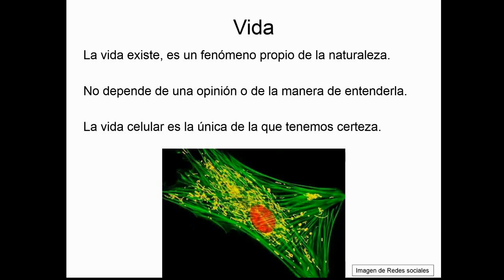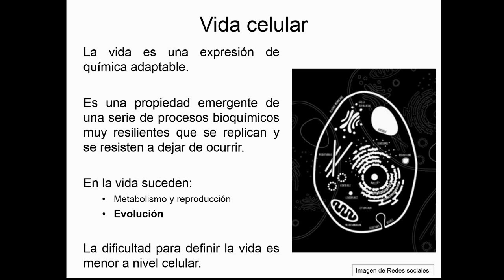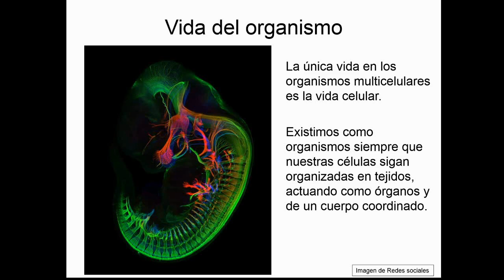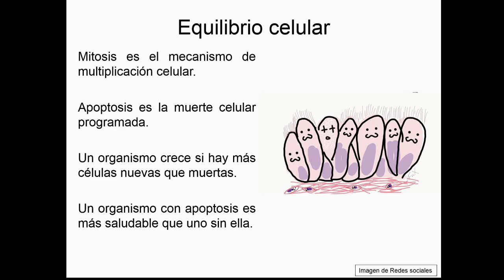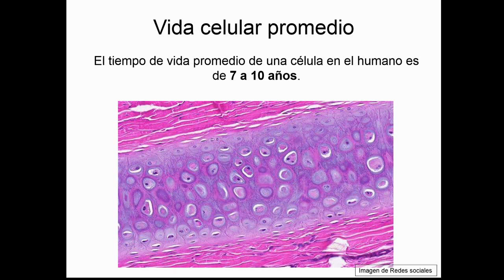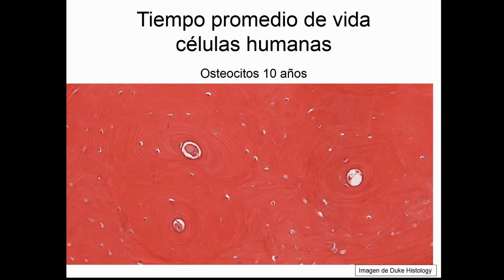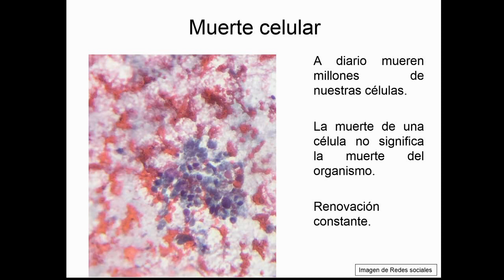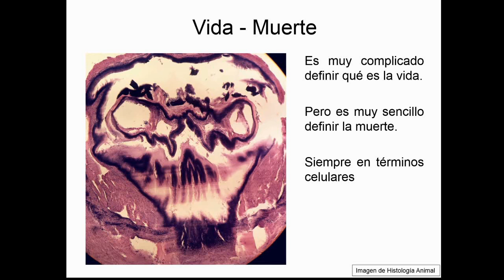Tiempo medio de vida celular - Principios Básicos - Curso en Línea 1-007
En este vídeo se expone a la célula como la unidad fundamental de la vida, lo difícil que es definir la vida como concepto y la gran dificultad de entender la vida multicelular.
Se dan ejemplos del tiempo medio de vida de células humanas.
Finalmente se explica que la muerte sucede cuando se detienen los procesos metabólicos celulares.

Hasta publicar me di cuenta que dice muchas veces tiempo promedio, eso es incorrecto, debe decir y entenderse como tiempo medio de vida o vida media celular.